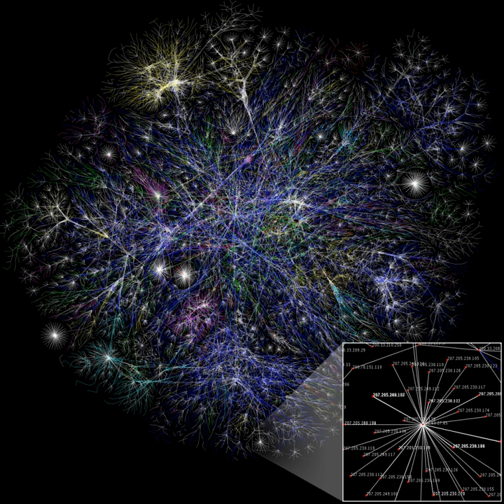Internet technologies | Wikipedia audio article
00:01:57 1 History
00:02:06 1.1 Early research
00:06:32 1.2 Specification
00:07:41 1.3 Early Implementation
00:08:41 1.4 Adoption
00:12:35 2 Key architectural principles
00:23:20 2.1 Link layer
00:26:05 2.2 Internet layer
00:29:48 2.3 Transport layer
00:34:38 2.4 Application layer
00:38:48 3 Layer names and number of layers in the literature
00:39:25 4 Comparison of TCP/IP and OSI layering
00:44:17 5 Implementations
00:47:10 6 See also
00:47:49 7 Bibliography

- Socrates

SUMMARY
The Internet protocol suite is the conceptual model and set of communications protocols used on the Internet and similar computer networks. It is commonly known as TCP/IP because the foundational protocols in the suite are the Transmission Control Protocol (TCP) and the Internet Protocol (IP). It is occasionally known as the Department of Defense (DoD) model because the development of the networking method was funded by the United States Department of Defense through DARPA.
The Internet protocol suite provides end-to-end data communication specifying how data should be packetized, addressed, transmitted, routed, and received. This functionality is organized into four abstraction layers, which classify all related protocols according to the scope of networking involved. From lowest to highest, the layers are the link layer, containing communication methods for data that remains within a single network segment (link); the internet layer, providing internetworking between independent networks; the transport layer, handling host-to-host communication; and the application layer, providing process-to-process data exchange for applications.
Technical standards specifying the Internet protocol suite and many of its constituent protocols are maintained by the Internet Engineering Task Force (IETF). The Internet protocol suite predates the OSI model, a more comprehensive reference framework for general networking systems.